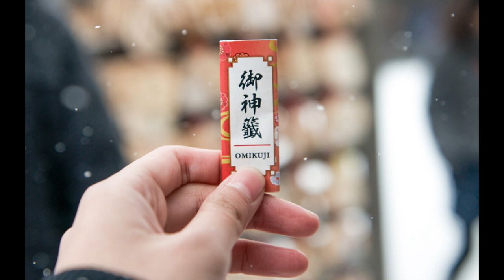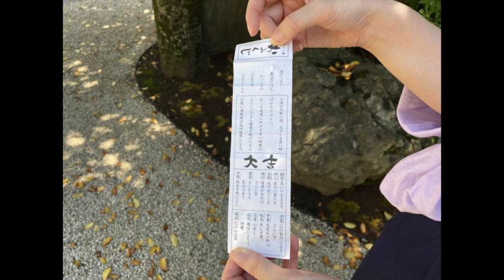DOITSU KOITSU #39 Religion im Alltag in Japan (Teil 2)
doitsu koitsu - Der Kulturpodcast über Japan

Diesmal geht es darum, wie Religion in Japan im Alltag gelebt wird.

Buch "Japan für die Hosentasche"

Musik fürs Intro und Outro:
【無料フリーBGM】【無料フリーBGM】のんびり楽しい和風曲「Michikusa3」